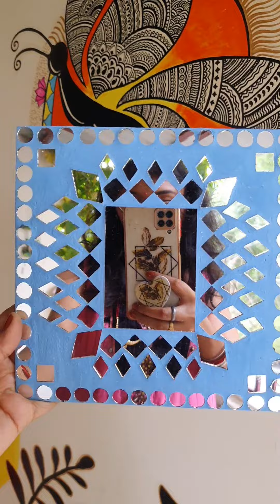diy easy mirror mosaic art 🎨